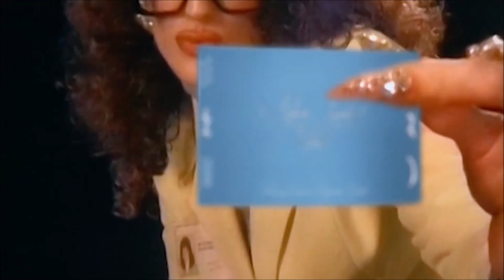Harper's BAZAAR entrevista Adam Lambert - 26/05/20 - legendado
Tradução: Gisele Duarte
Legenda: Josy Loos